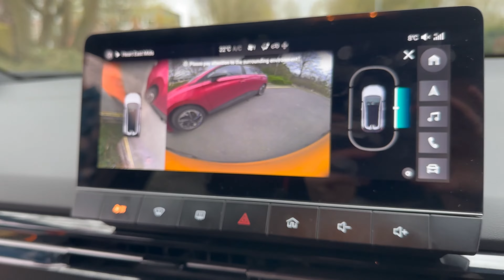MG4 SE V Trophy Spec Comparison - Is It Worth The Extra £5K? | MG4 SE & Trophy Review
With stunning looks and even better price tag, the MG4 is definitely the best value for money EV on the market but is the spec jump worth the extra £5,000??

A big thank you to MG for the loan!!